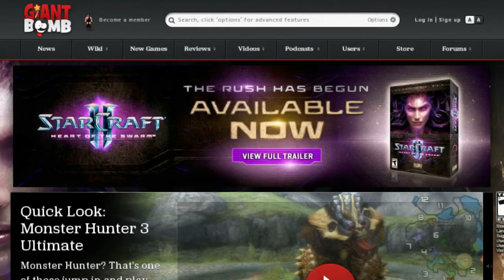Chrome World Wide Maze - Giant Bomb Gameplay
Win8 64-bit
8 GB CORSAIR XMS3 DDR3